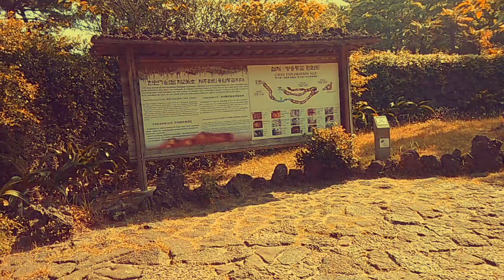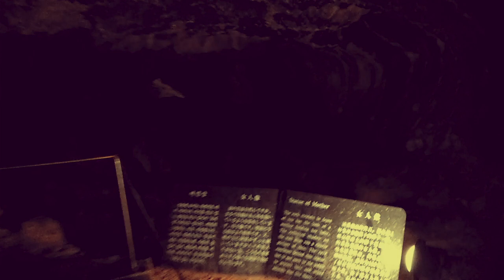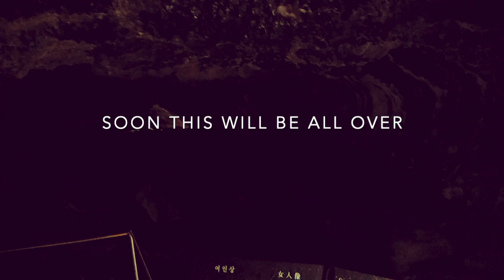Miro Valera - On Hold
Video clip is from a trip to Jeju Island, South Korea where I toured one of their nature parks in 2018.

Music is from a Philippine indie movie I was part of entitled "My Fake American Accent", which was a finalist at the Cinemalaya 2008 film festival.

Uploading this as a message to all my fellow freelance artists displaced by the ongoing pandemic.

The cave kind of represents how I would imagine the virus would look like from the inside. Hehehe.

Keep safe. Stay home. This too shall pass.

ON HOLD
(M.Valera)

We often question our existence
In this world we’ve come to know
And search for someone else to listen
To silent screams we’ve yet to let go

Hold on

Just wait and see. Believe in me.
Soon this will be over.
Seek and you’ll find. The light will shine.

We struggle to pick up the pieces
Of the shattered selves we don’t show
And we try to make a difference
In this life on monotone

Hold on

More Miro music?

Connect with Miro!